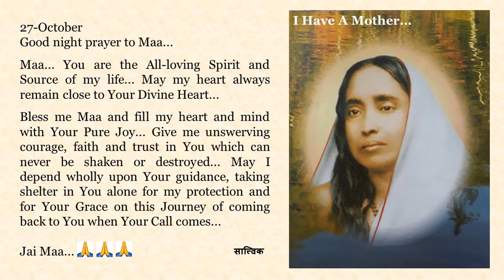Goodnight Prayer to Maa 1027 27 Oct English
27-October

Maa... You are the All-loving Spirit and Source of my life... May my heart always remain close to Your Divine Heart...

Bless me Maa and fill my heart and mind with Your Pure Joy... Give me unswerving courage, faith and trust in You which can never be shaken or destroyed... May I depend wholly upon Your guidance, taking shelter in You alone for my protection and for Your Grace on this Journey of coming back to You when Your Call comes...

Jai Maa...🙏🙏🙏